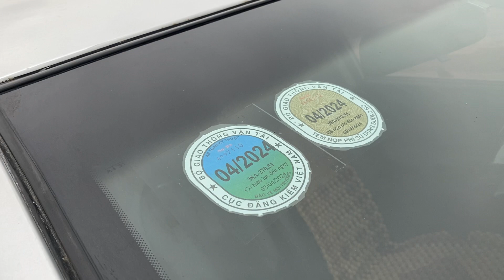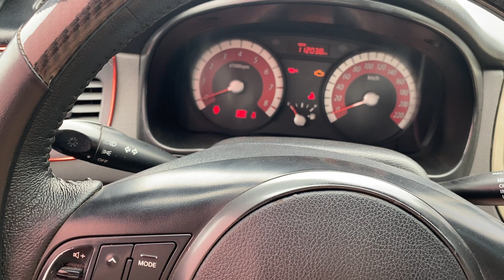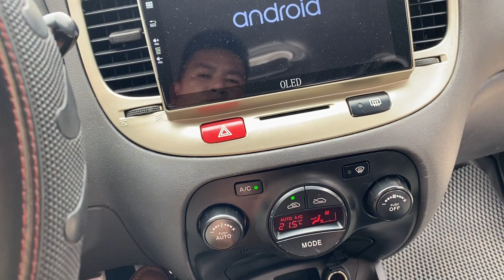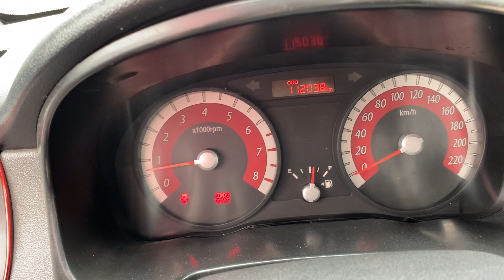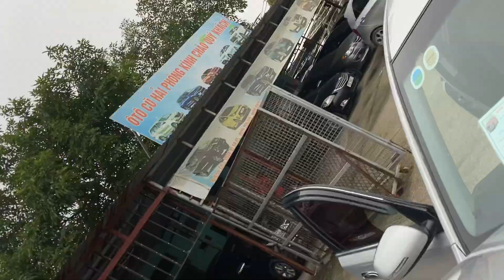Kia Rio nhập khẩu Full đồ sx 2011 động cơ 1.4 xe đẹp giá chưa tới 200 triệu LH 0964656865